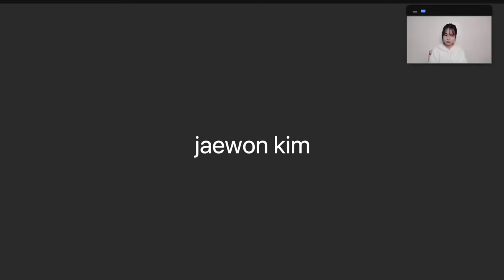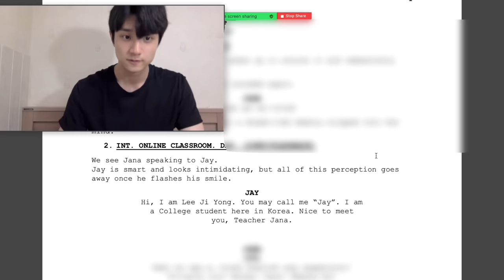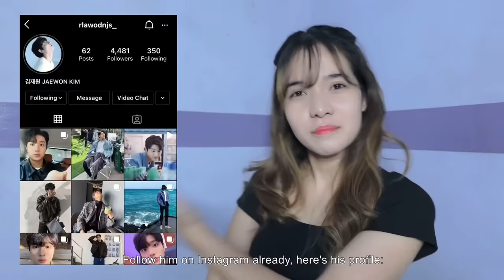I Finally Found The ONE 😍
Filipina online English Tutor encounters a new Korean student who wants to learn all about the Philippines, its language, and something more.

Coming this June 2021!

Introducing our main lead actors:
Joyselle Cabanlong as Jana
Jaewon Kim (김재원) as Jay (이지용)

Story and Directed by: Kristel Fulgar
Produced by: Yohan Kim (김요한)
Written by: Katrina Aguhar